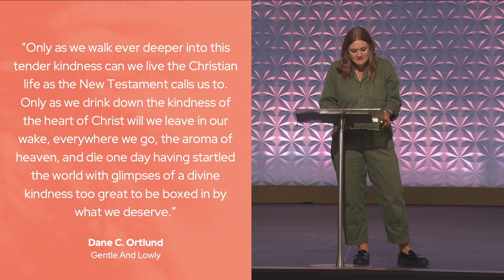To The Weary & Burdened - Jayden Zwerner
September 3rd, 2023 | Jayden Zwerner

Podcast formats available wherever you stream.